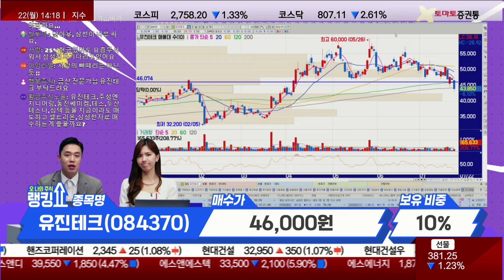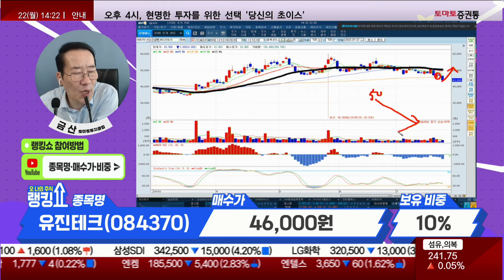금산 전문가의 진단! '유진테크' [랭킹쇼, 오 나의 주식]